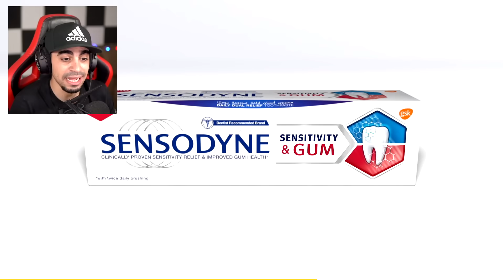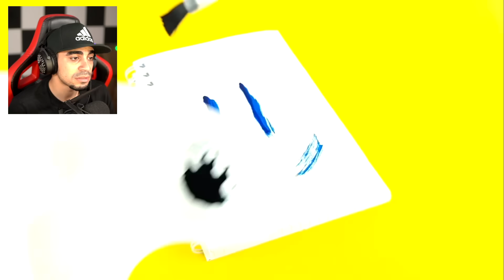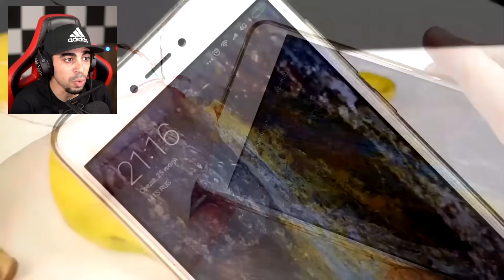كيف تشحن جوالك بموزة " راح تنصدم "